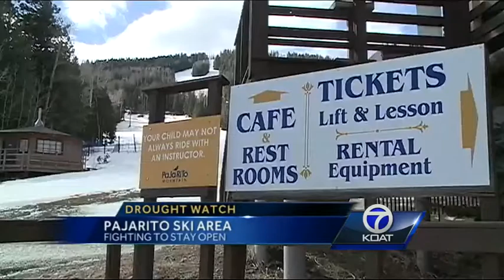Pajarito Ski Area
On the drought watch tonight: the fight for one New Mexico Ski Resort to stay open.